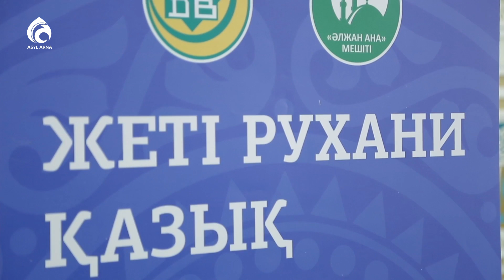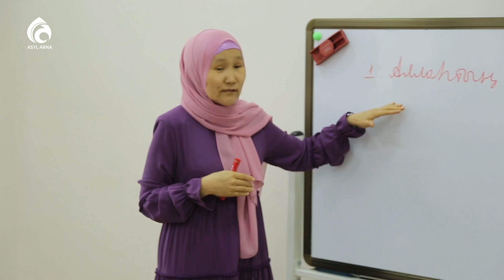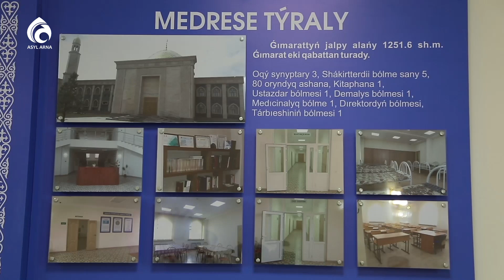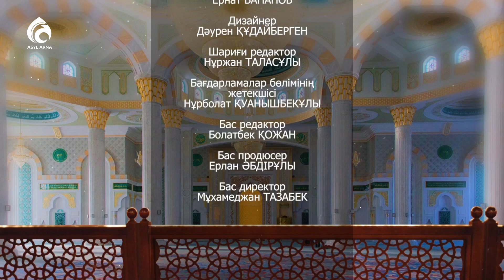Нұр-Сұлтан қаласы "Әлжан ана" мешіті